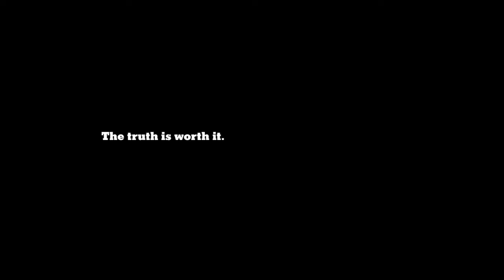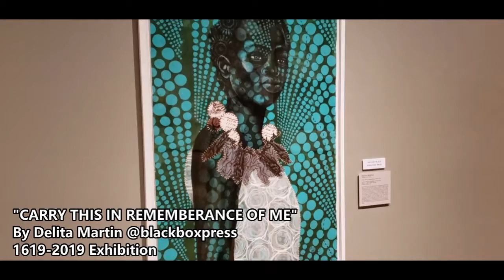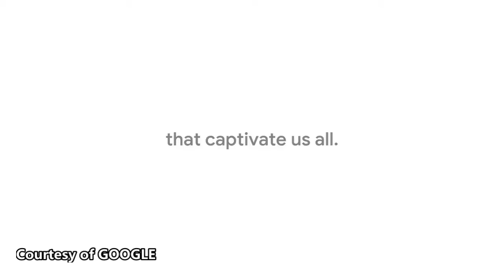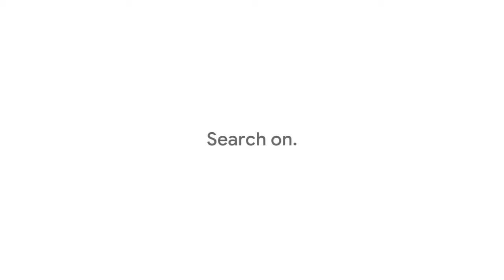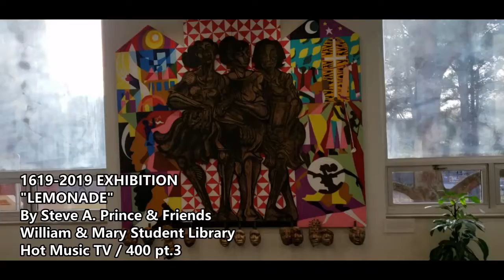Hot Music TV / THE 400 pt.3 Episode 8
In honor of BLACK HISTORY

@hotmusic.tv 🔥🎶🖥 presents
"THE 400" part 3

This year we celebrate 400 years of the First African Landing in 1619. As thousands of people from all over the world came to Hampton, Virginia (Point Comfort, Fort Monroe, Virginia) to remember the first Africans to arrive in America in 1619.

Steve A. Prince creator of THE LINKS PROJECT gives us a wonderful look at the history of Black & Native Americans though the lens of art and culture. Showing the trecious past and the hopefully future of our great Country. 🇺🇸

🎨 STEVE A. PRINCE
Director of Engagement and Distinguished Artist in Residence at the Muscarelle Museum on the campus of WILLIAM & MARY.

🍍 COLLEGE of WILLIAM & MARY
The Ren Building
The Muscarelle Museum
The William & Mary Student Library

🇨🇲 THE DAY PROGRAM
African Drummers & Dancers

1619 Black History Month Commercial
featuring @JanelleMonae

🌈 GOOGLE
The Most Searched Commercial for Black History Month